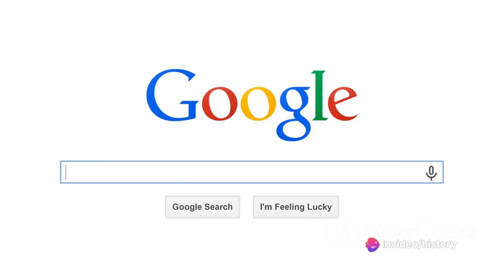Top 10 Tech Giant Companies in the World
In this eye-opening video, we delve into the world of technology and explore the top 10 tech giant companies that are reshaping our world as we know it. From innovative gadgets to groundbreaking services, these companies are at the forefront of technological advancement.

Join us as we uncover the history, impact, and key offerings of each tech giant, providing you with valuable insights into the tech industry landscape. Whether you're a tech enthusiast or simply curious about the companies driving global innovation, this video is not to be missed!

Get ready to be amazed by the ever-evolving world of technology!

OUTLINE:

00:00:00 Introduction
00:00:27 Companies 10 to 8
00:01:25 Companies 7 to 5
00:02:21 Companies 4 to 2
00:03:16 The Number 1 Tech Giant
00:03:48 Conclusion